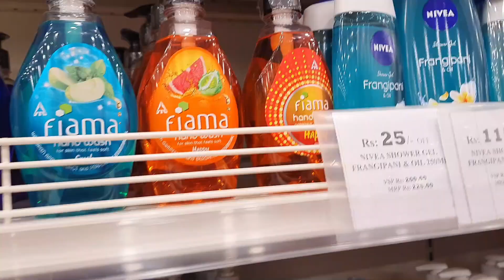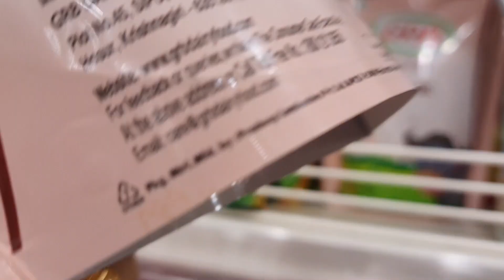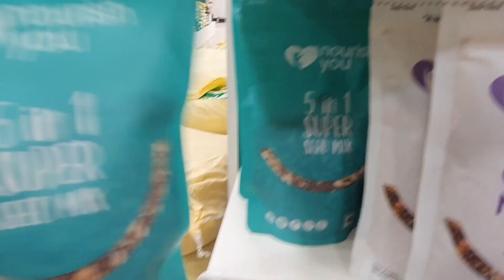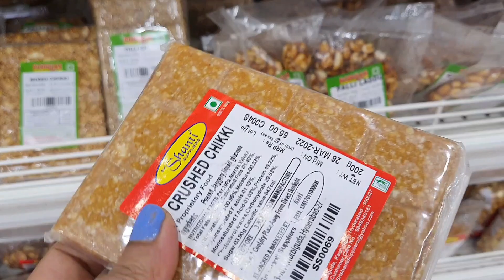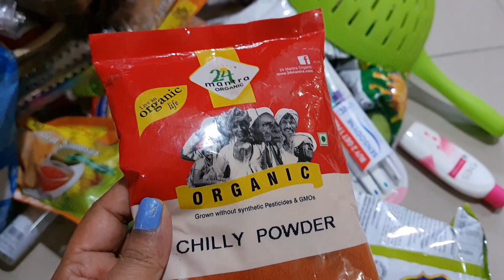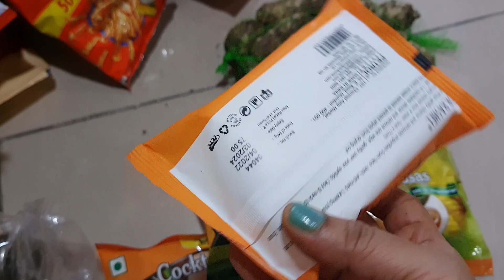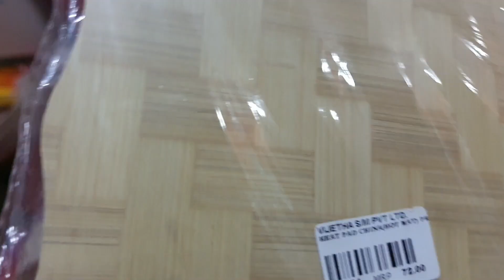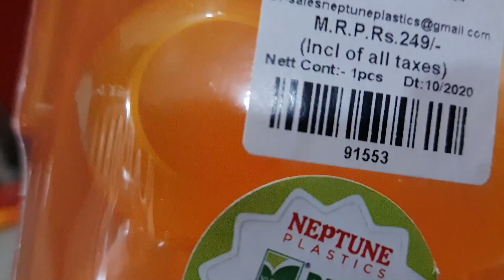HUGE GROCERY SHOPPING HAUL!! List Khatm Hone ka Naam hi nhi Le Rha Hai !!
MERE SAI
Hello Friends, I welcome you to my youtube channel USHATHEQUEENVLOGGER. My youtube videos are all about Life, Food, Entertainment, Travel, and many more...